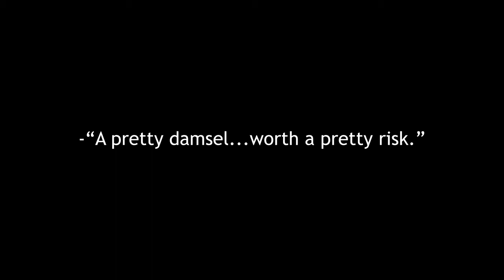A Venomous Love by Chris Karlsen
Available at Amazon